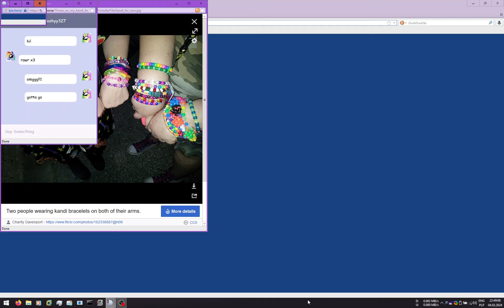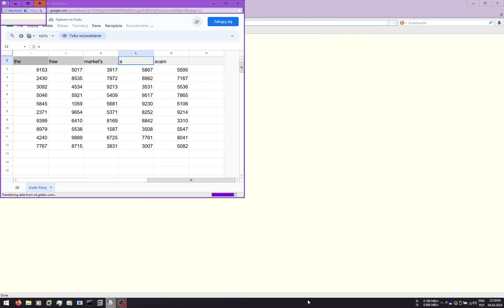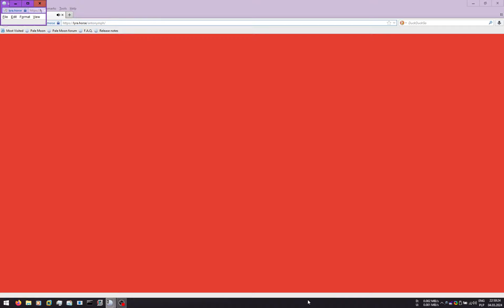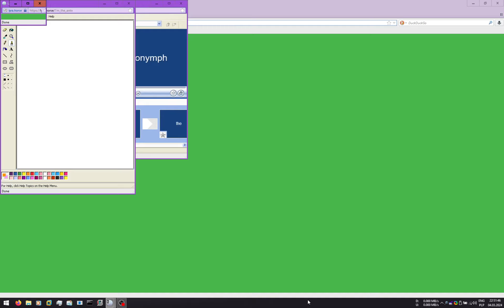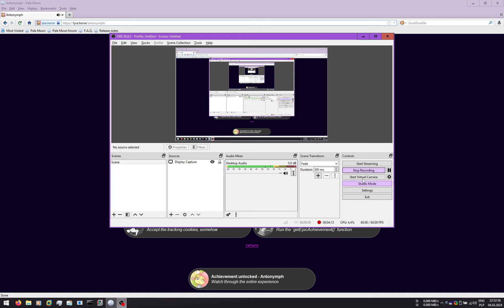Antonymph on Pale Moon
Obviously, it doesn't work correctly